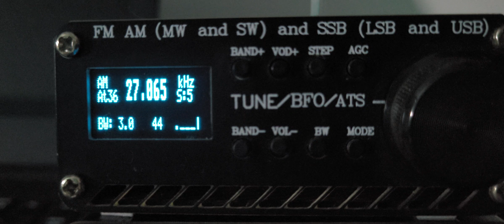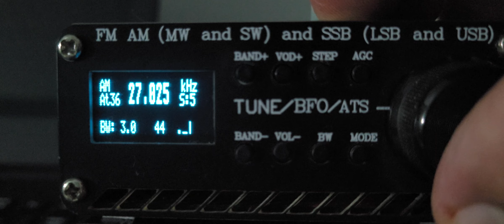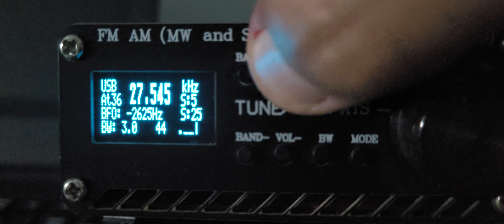Video 3 Receptor ATS-20 - Antena Bazuca